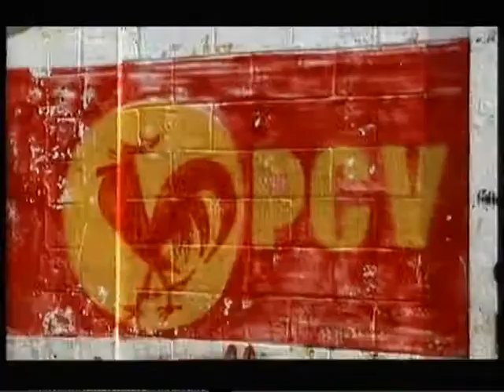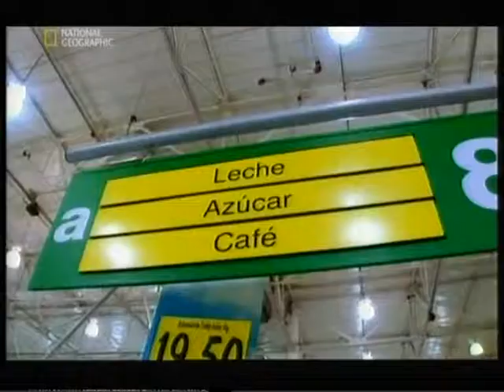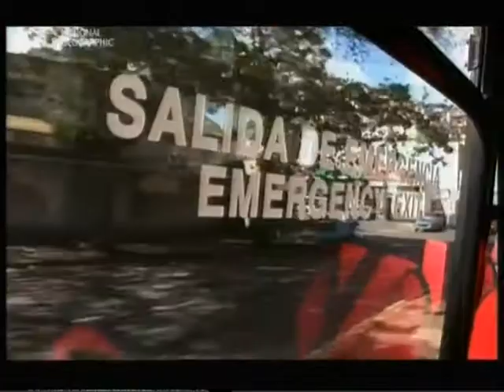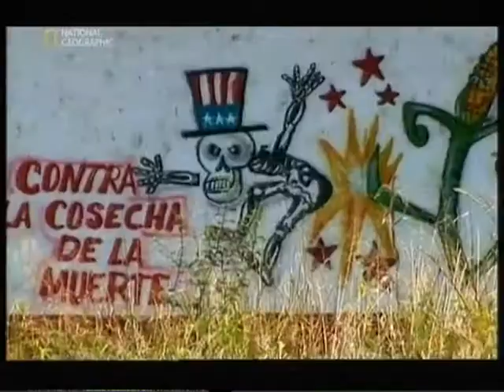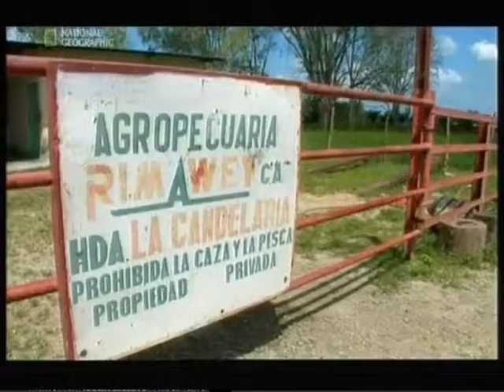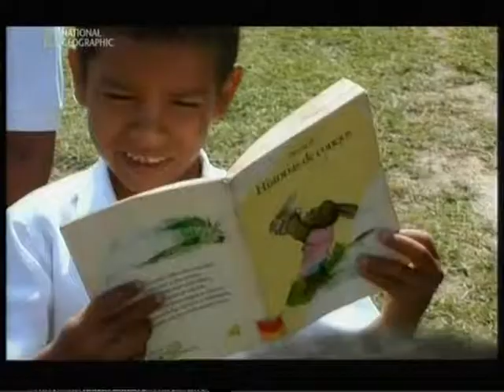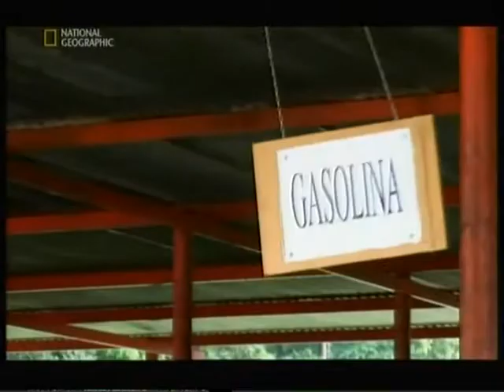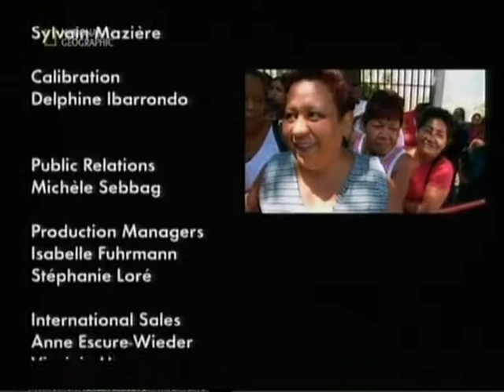NAZIMFILM NG Венесуэла